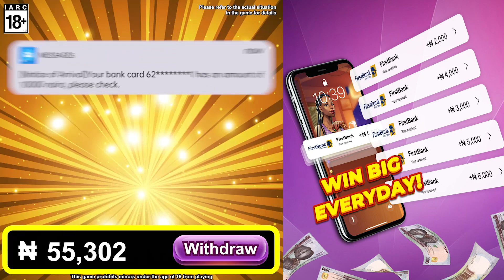0726 16：9 提现 赢钱 游戏玩法 动画 常规素材 FAKE素材 Teresa WAJE1